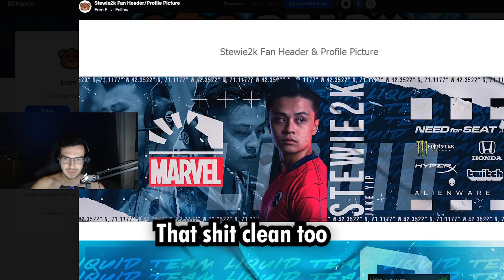TARIK REACTED TO MY WORK!?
Pro CS:GO Player Tarik Celik reacted to my fan art live on stream!
▼Music(s) Used
   ➜Intro: None